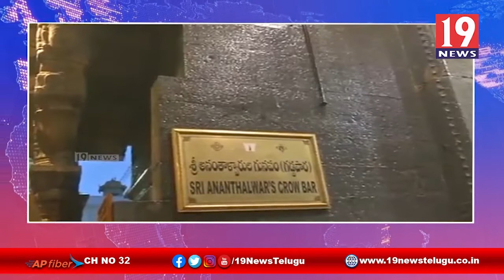శ్రీవారి సాలకట్ల బ్రహ్మోత్సవాలకు ఏర్పాట్లు, టీటీడీ -తిరుమల